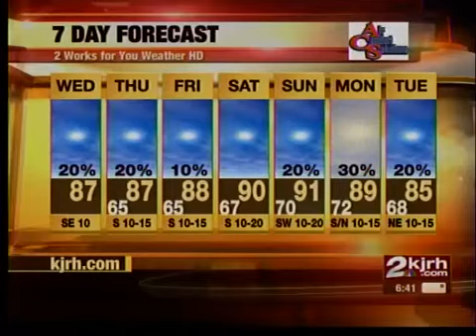Wednesday Morning Forecast